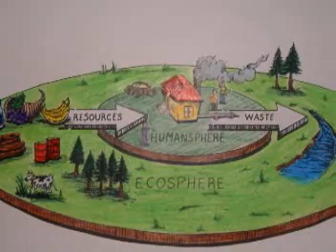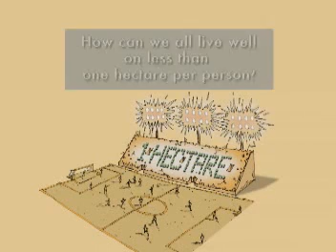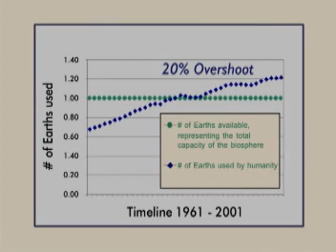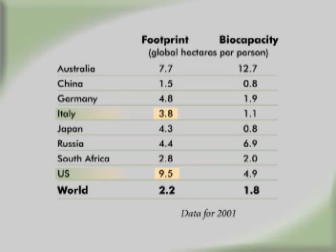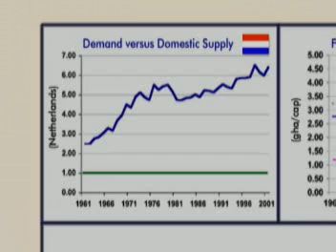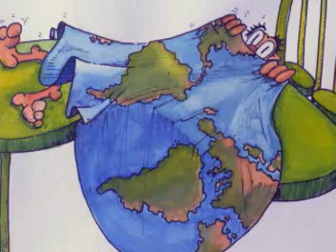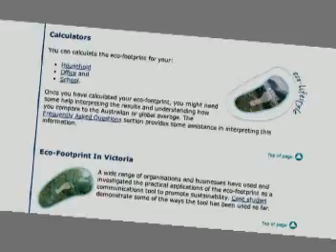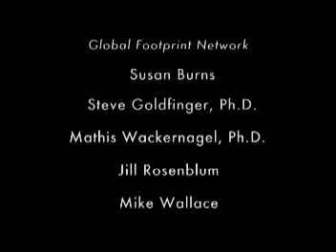Footprint - Accounting for a Small Planet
In this documentary-style film, Mathis Wackernagel introduces the Ecological Footprint and, in 30 minutes, paints a picture of our current global situation. Wackernagel explores the implications of ecological deficits and provides examples of how governments, communities and businesses are using the Footprint to help improve their ecological performance.